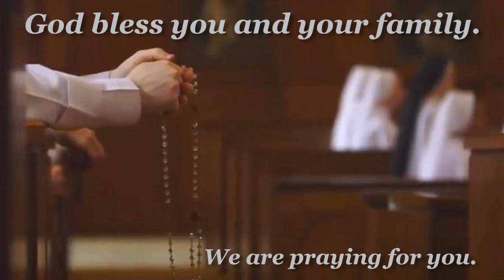What Lock-down Looks Like for Religious Sisters | COVID Convent Chronicles : Texas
Coronavirus won't stop our Sisters in Texas from fulfilling their Mission! Enjoy this funny vlog that catches a glimpse of the daily religious life during a pandemic as they tell you what parts of their lives have changed and what hasn't.

Follow along as the Dominican Sisters of Mary, Mother of the Eucharist share certain aspects of their new normal such as:
• What does life look like for religious sisters during lock-down

• Spreading the Gospel in Quarantine

• Online Learning

• Tutoring and Homeschooling